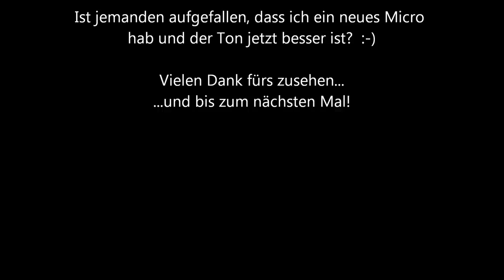Paracord Zip Anhänger || Paracord Mutter Schlüsselanhänger || Paracord Anleitung Deutsch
Diesen parktischen Paracord Schlüsselanhänger kann man auch als Zip Ersatz für einen Zippverschluss verwenden.
Oder man nimmt ihn einfach als Schlüsselanhänger um nicht ständig die Schlüssel zu verwechseln :-)

Für den kleinen Paracord Schlüsselanhänger braucht ihr:
-) 1x M8 Mutter
-) etwa 50cm Paracord

Für den großen Paracord Anhänger braucht ihr:
-) 1x M16 Mutter
-) etwa 65 cm Paracord

Dieses Paracord verwende ich: